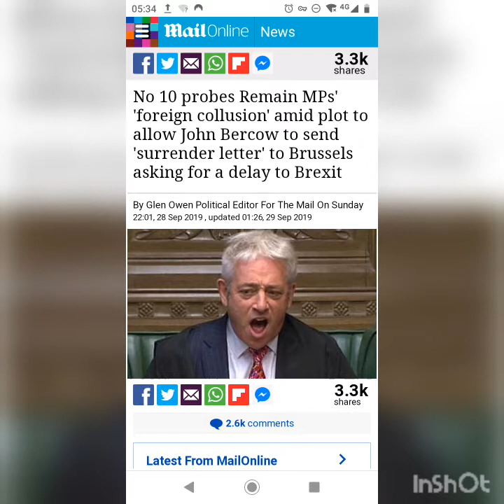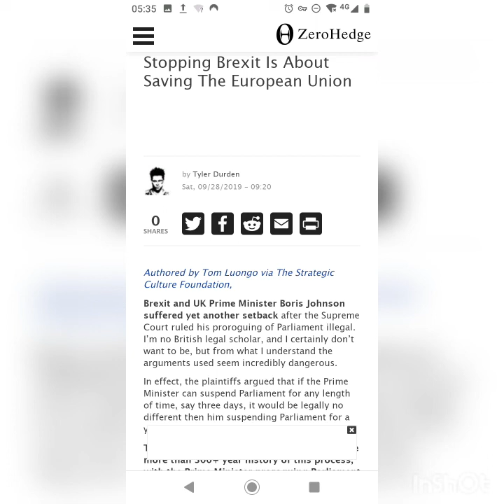Brexit - Stop Brexit to save the EU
A great article by Tom Luongo